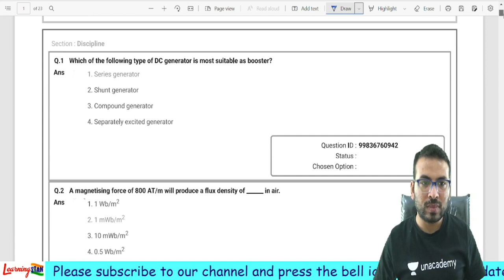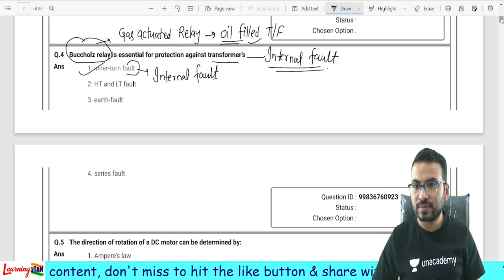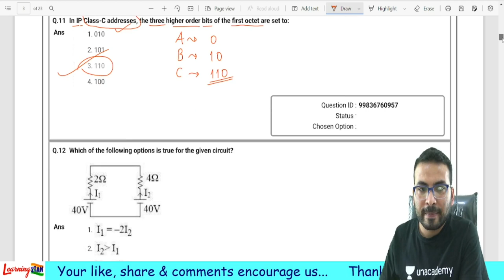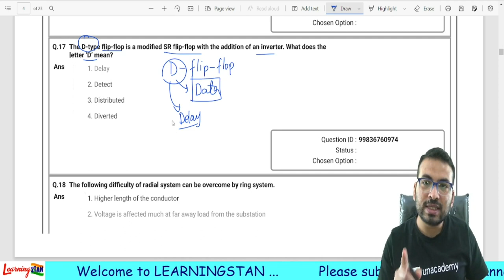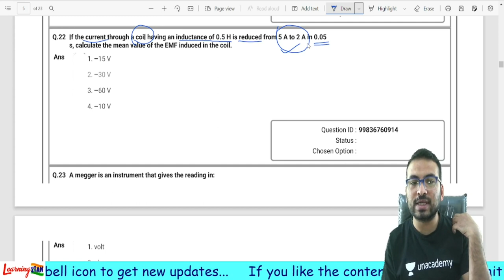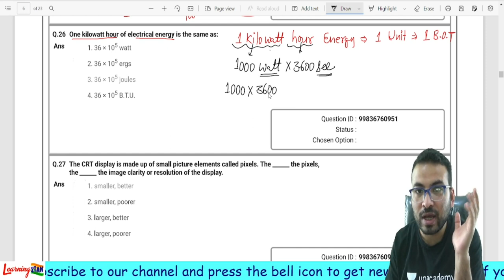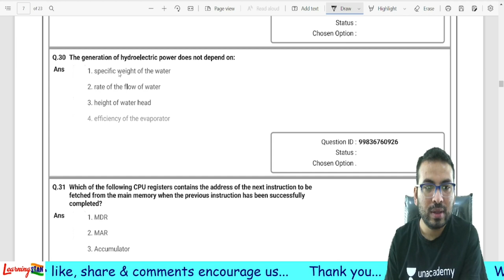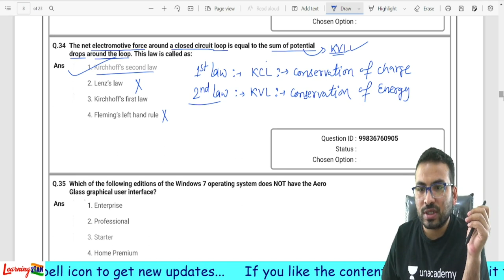PSPCL-JE-2019 // 2nd shift Question paper solution || Technical question discussion || Part-1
Objective questions of PSPCL-JE
Useful for all AE/JE exams